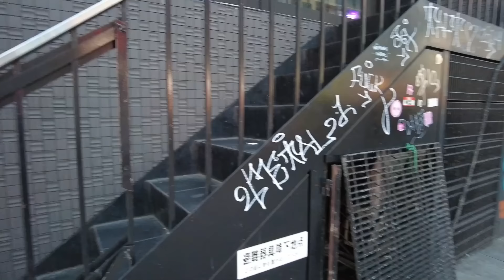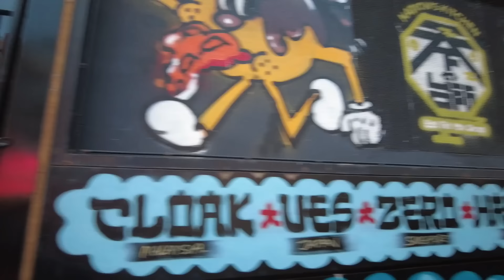【リアルな海外の反応】外国人観光客 日本のGWを怖いぐらいに満喫!!!!大阪の街にあふれかえる外国人！なんば 道頓堀がまるでヨーロッパ！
0:00:00　オープニング
0:00:44　道頓堀
0:01:34　射的に夢中
0:01:54　どこで覚えた？「おおきに」
0:02:09　にこにこご家族
0:02:20　謎の秋田犬に大興奮
0:02:47　ここでグリコポーズ
0:03:22　ヨーロッパみたいな風景（ちょっと違う）
0:05:20　とんぼりクルーズ出発
0:06:10　急に踊り出した二人！
0:07:10　たこやき撮影会
0:07:43　夕焼けスポット

Watch:
 • Long Journey — Zackross | Free Backgr...